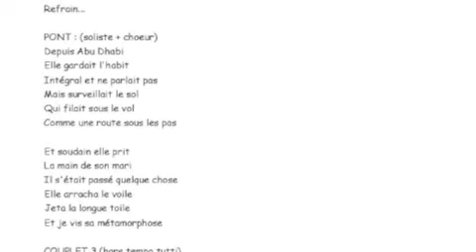Le tissu, guide chant SOPRANO partiel